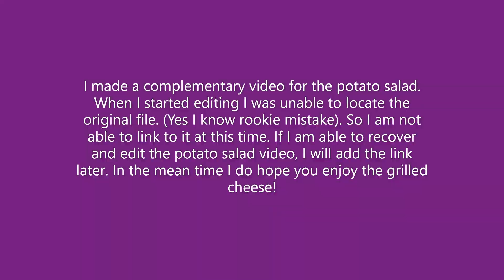Cottage Kitchen/Grown Up Grilled Cheese German Inspired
Ingredients:

Multigrain bread
Munster Cheese slices
Havarti Cheese slices
Butter